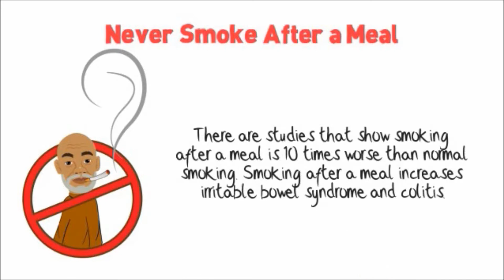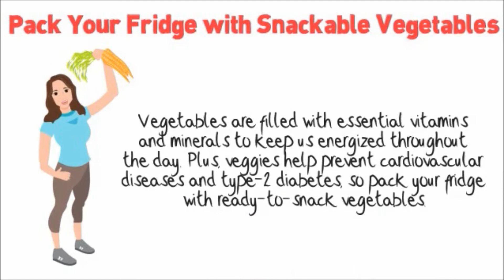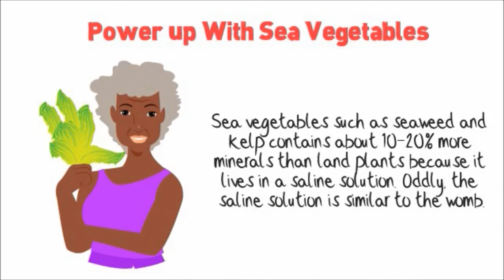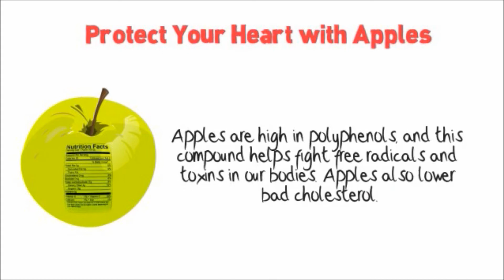Food for Thought: healthy eating tips (6)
10 tips for maintaining a healthy diet